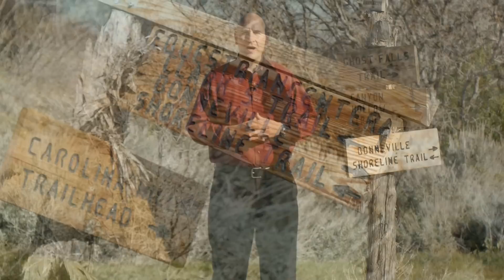Draper Utah: Corner Canyon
UtahDave.com's Draper Expert, Craig Hawker, introduces Corner Canyon, a hidden gem in Draper Utah for mountain biking, hiking, and horse trails.